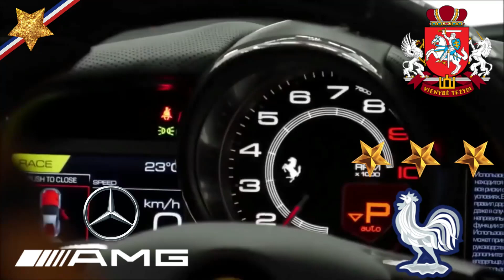Bryan Ferry (Feat. Tom Glass) - Don't Stop The Dance